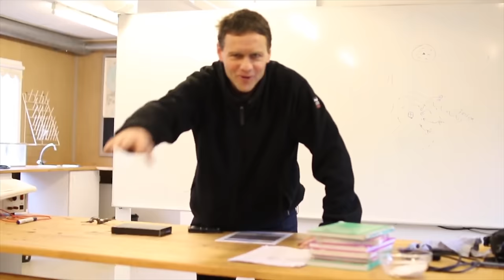EN SNAK OM EFTERSKOLE *Mukbang*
Heyyyy! I dag har jeg filmet en hyggelig snakke video til jer. Jeg snakker omkring mit efterskoleår + viser billeder der fra og snakker også bare generelt om mine tips og tanker omkring efterskole. Jeg håber super meget, at jer der skal til at starte på efterskole nu her, må få en amaaazing start ;) Virtuelle knus og krammer her fra!!

OM VIDEOEN:
- Almindelige videoer: Sony a7iii med Sony FE 16-35mm f/2.8